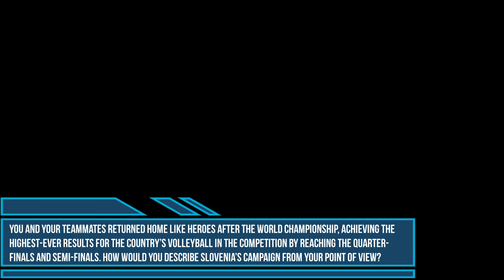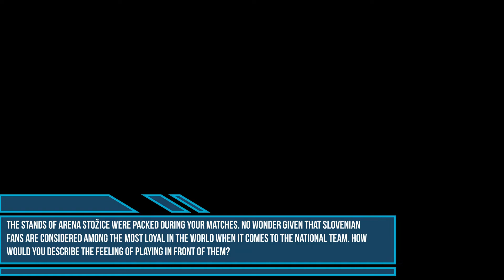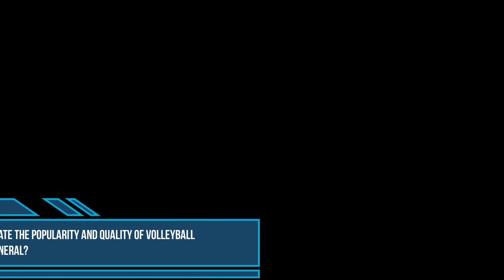WorldofVolley Interview - Tine Urnaut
Tine Urnaut, a member of the Slovenian national team member and a new player of JTEKT from Japan, has given an interview for WorldofVolley.